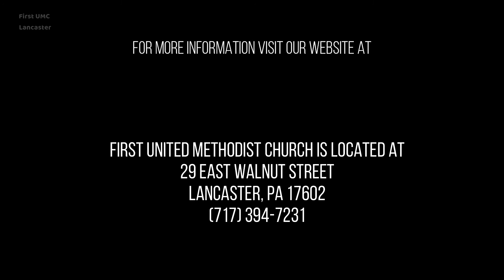Youth Time!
Calling all Youth! Christian Faux would like to invite you to Youth Sunday School and Youth Group! Get exited for fun and fellowship. Learn more about Jesus with your friends!
Youth Sunday School is every Sunday at 10 am
Youth Group is every Sunday night from 6pm- 8pm

First United Methodist Church in Lancaster
29 East Walnut Street